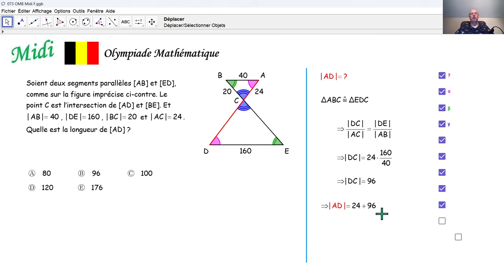Olympiade mathématique 2024 Midi 073